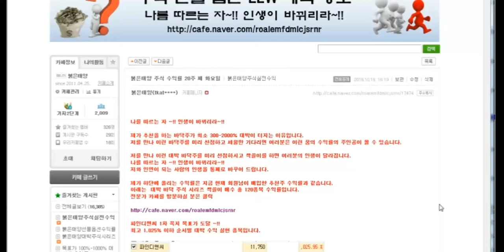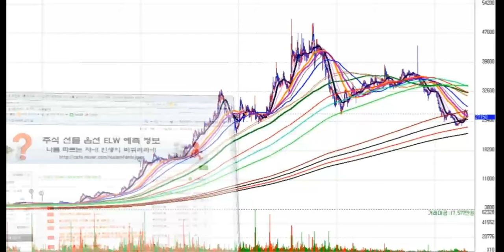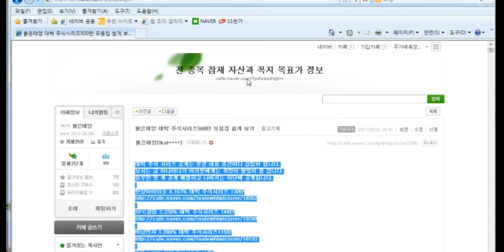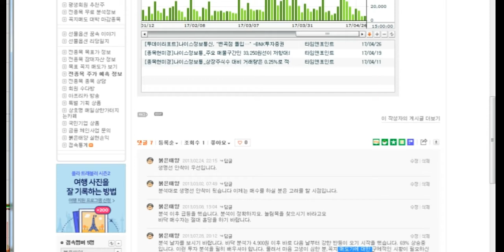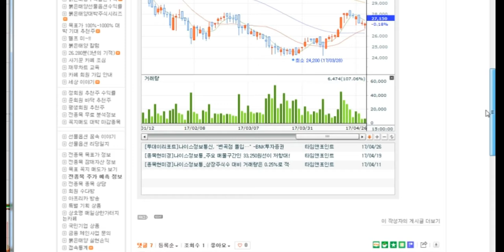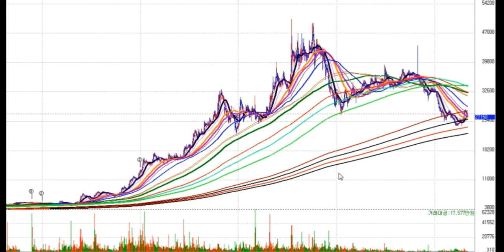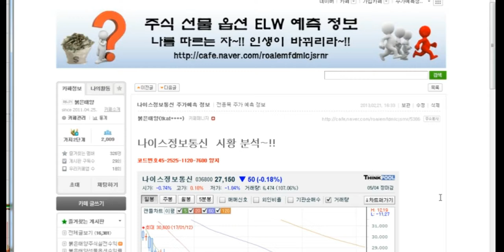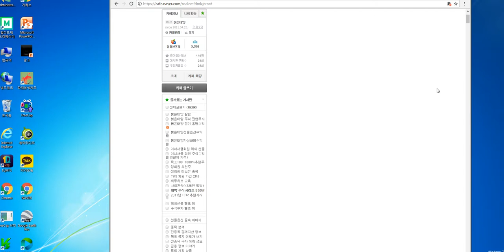나이스정보통신 920% 대박 주식시리즈 161탄